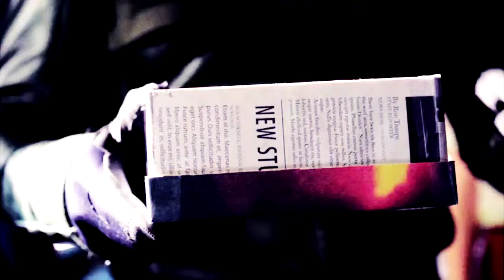Arrow (S02E09) - Three Ghosts - How do I look